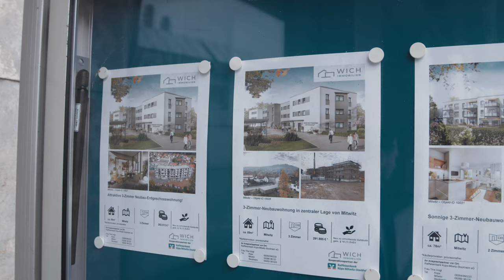Wich Immobilien Image Film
Wir sind wahnsinnig stolz auf unsere Heimat Kronach.
Unsere absolute Passion sind glückliche und zufriedene Kunden. 👨‍👩‍👧‍👦 Dieser Job ist für uns mehr als Leidenschaft, Hingabe und den Drang immer besser werden zu wollen und somit den Kundenzufriedenheitsfaktor nochmals zu erhöhen. 🥇
Wich Immobilien.
Ihr Qualitätsmakler vor Ort!